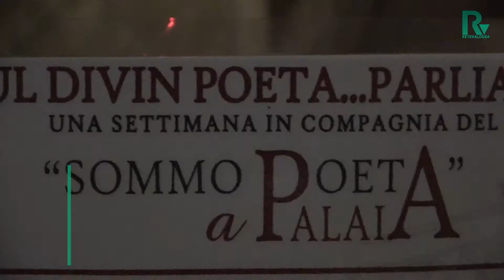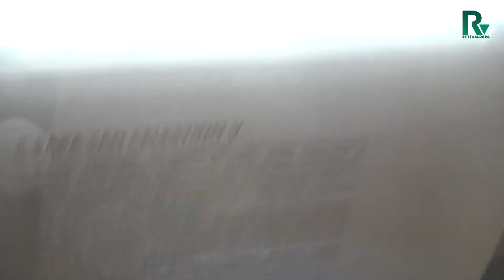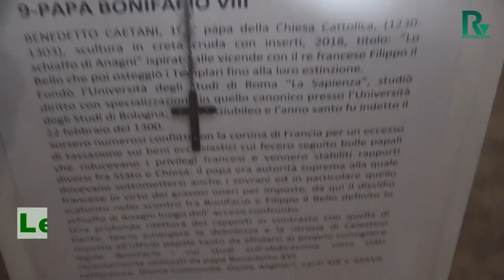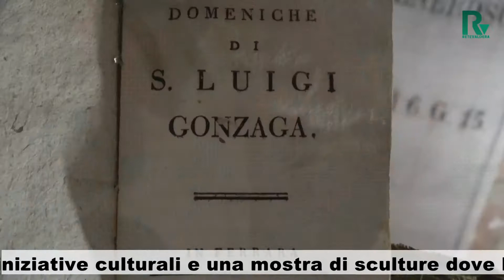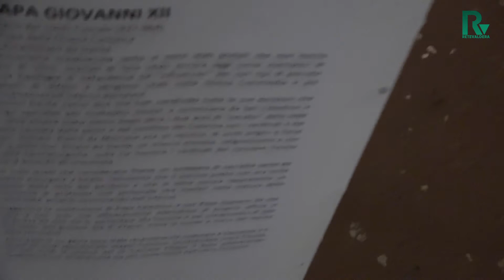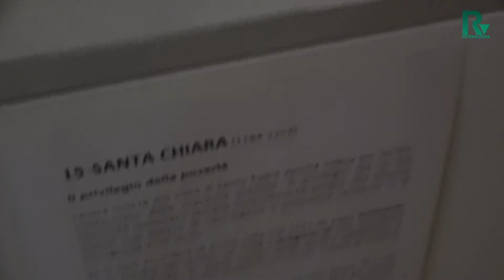I papi della Divina Commedia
Una mostra nell'incantevole location della Pieve di Palaia per il 700° anniversario della morte di Dante.

I papi della Divina commedia realizzati dalle mani dell'artista emiliana Letizia Cuciarelli Migliorini fatte di creta ed altri materiali.

Un'artista eclettica che abbiamo intervistato che si è lasciata affascinare dalla Toscana e che ha scelto Alica per lasciarsi stimolare nella creatività.
ReteValdera
La WebTv del Territorio